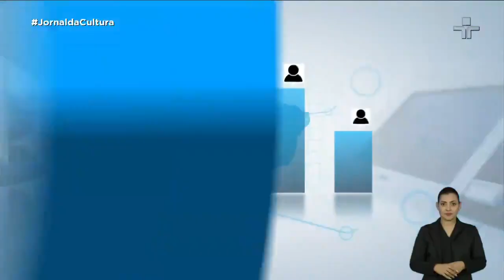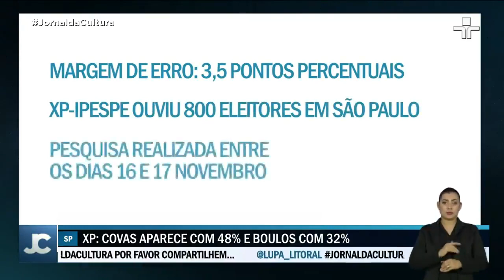Prefeito de São Paulo, Bruno covas, aparece à frente de Guilherme Boulos em duas novas pesquisas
As pesquisas também mostram intenção de voto no segundo turno no Rio de Janeiro e no Recife. Na capital pernambucana, o Ibope mostrou que os candidatos Marília Arraes, do PT, e João Campos, do PSB, aparecem tecnicamente empatados, no limite da margem de erro. Marilia aparece com 45% das intenções de voto, e campos com 39%.